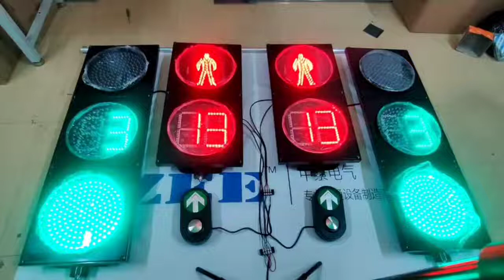Auto Run 300mm led traffic light with counter down timmer and Pedestrian push button